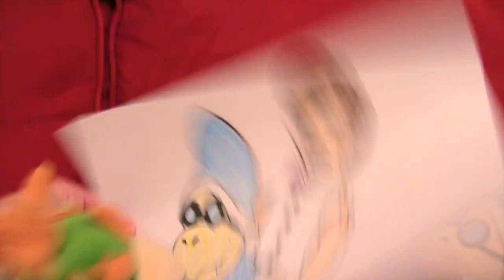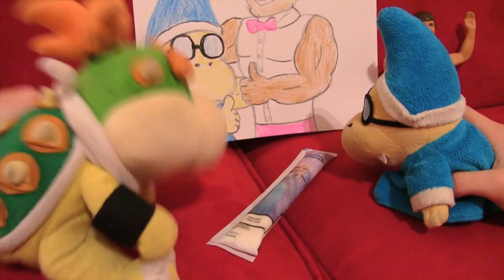SML Movie Cody's Revenge! #3